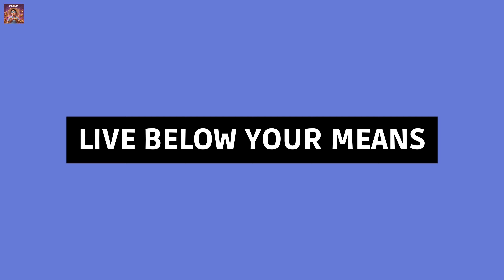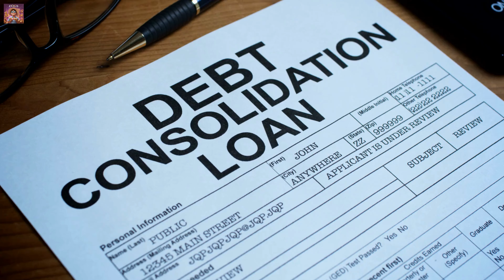6 Things The Rich Don’t Want You To Know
In this eye-opening video, we're unlocking the secrets to financial success. Join us as we explore six essential principles that can transform your financial journey. Discover the power of distinguishing between assets and liabilities, living below your means, choosing the right bank account, leveraging debt effectively, surrounding yourself with the right people, and investing in yourself. These principles can pave the way to a brighter financial future. Don't miss out on these valuable insights—watch now and start your journey to financial prosperity!"
(About Me)
My Friends Call Me (CoCo) I've created this channel as a treasure trove of insights, strategies, and actionable tips for anyone looking to enter into the world of online business, finance, and investment. Whether you're a budding entrepreneur, a trading enthusiast, or someone curious about investing, you've come to the right place!